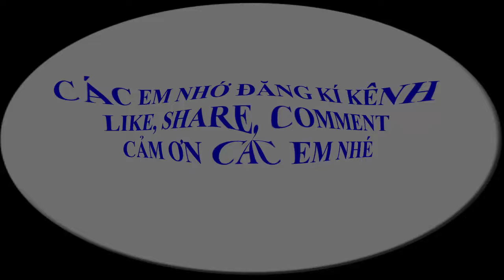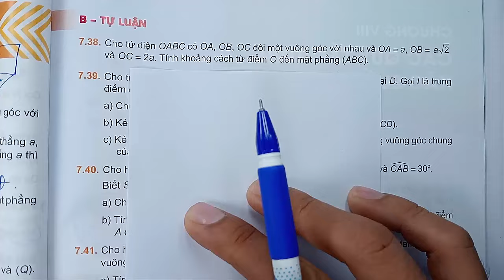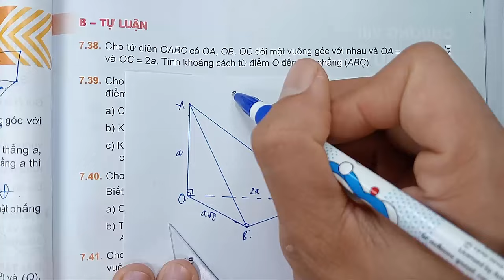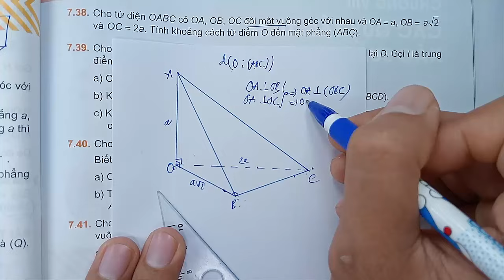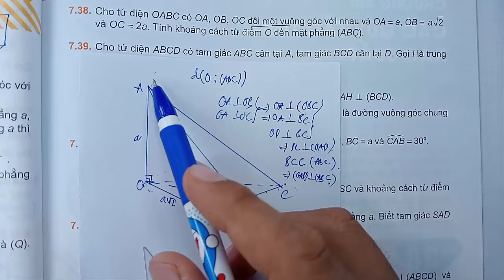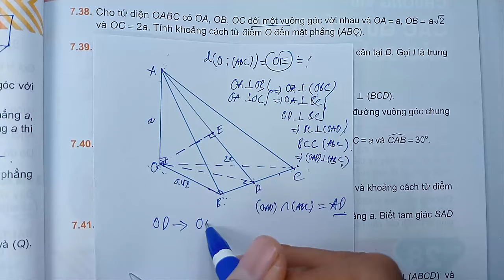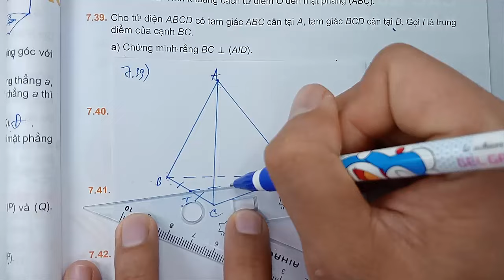Toán học lớp 11 - Kết nối tri thức - Chương 7 - Bài tập cuối chương 7 | Hình học không gian - Tiết 2